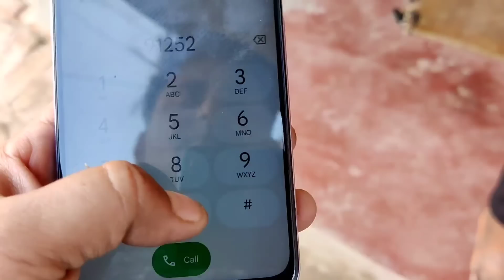BABY WELCOME की मेहनत पे फिरा पानी नहीं हो पा रहा बाबू का वेलकम KITTO AMIT अब क्या कहेंगे हमे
VLOG - BABY WELCOME की मेहनत पे फिरा पानी नहीं हो पा रहा बाबू का वेलकम KITTO AMIT अब क्या कहेंगे हमे